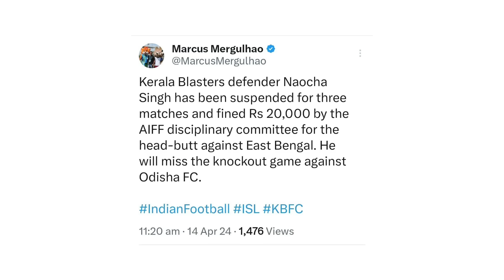Naocha Singh കിട്ടിയ സസ്പെൻഷൻ? | പറയാനുള്ളത്? | My Opinion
Naocha Singh and his headbutt